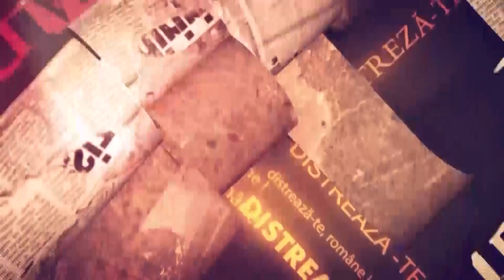DISTREAZĂ -TE, ROMÂNE ! din 24 octombrie 2020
FAVORIT TV
REALIZATOR IONICA VOICULEȚU BRUMĂRAȘ
EMISIUNE REALIZATA LA SIGHETU MARMAȚIEI- CASA POPAN